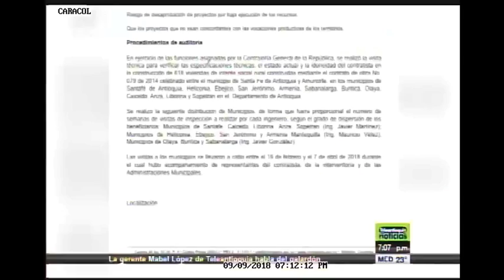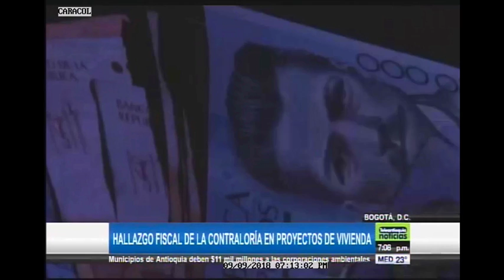NOTICIERO T.A DOMINGO 7PM / HALLAZGO FISCAL DE LA CONTRALORÌA EN PROYECTOS DE VIVIENDA